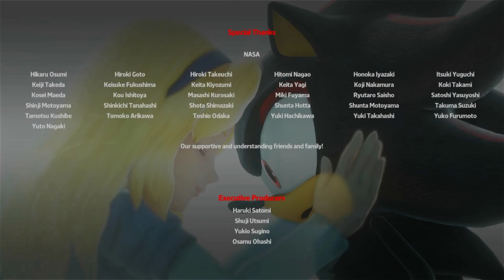sonic x shadow generations shadow generations part #4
outro music is copyright to sega enjoy the finale ing the shadow generations series on my channel